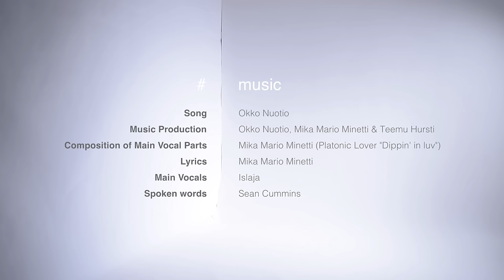Distortion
Fashion film by Kanerva Mantila Photography / Style Heidi Marika / MUAH Susu Holm / Model Yilin at Paparazzi Model Management / Clothes Mert Otsamo, Mirjam Lehtonen Costumes & AITO / Song Okko Nuotio / Music Production Okko Nuotio, Mika Mario Minetti & Teemu Hursti / Composition of Main Vocal Parts  Mika Mario Minetti (Platonic Lover "Dippin' in Luv") / Lyrics Mika Mario Minetti / Main Vocals Islaja / Spoken Words Sean Cummins.